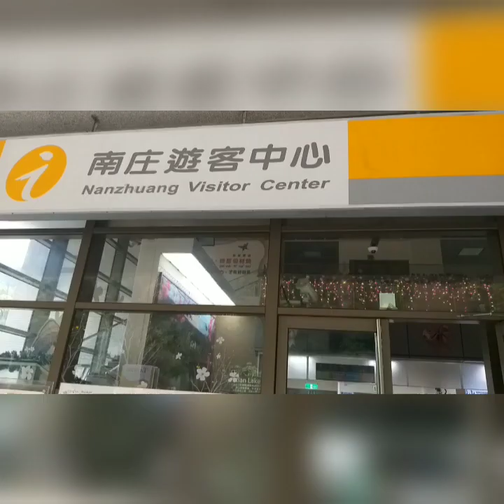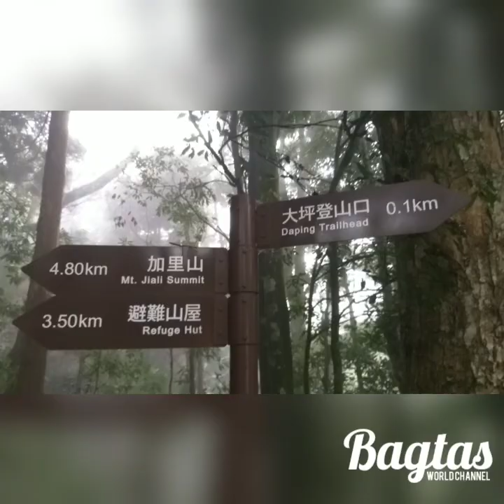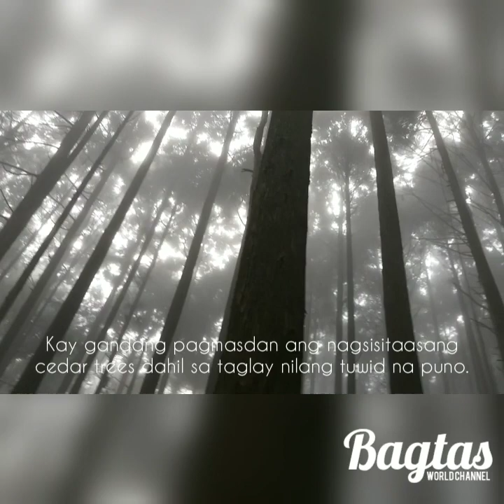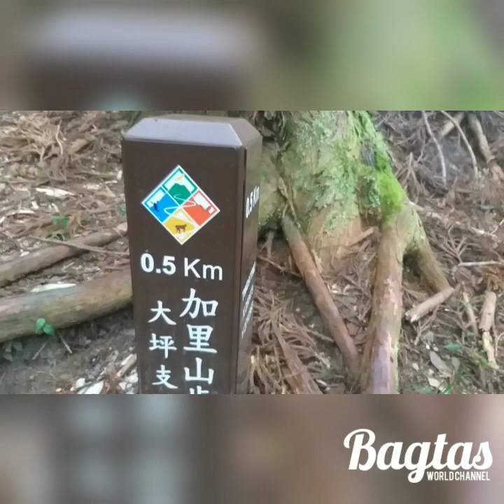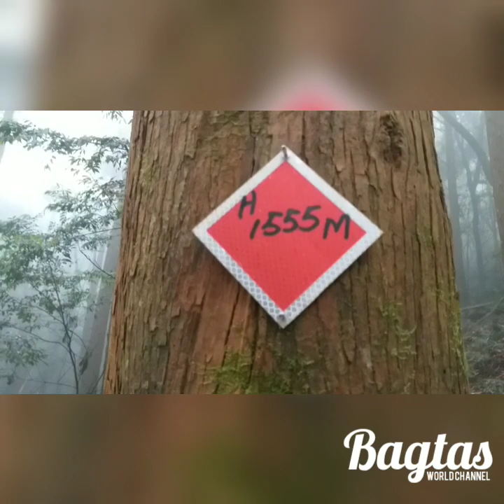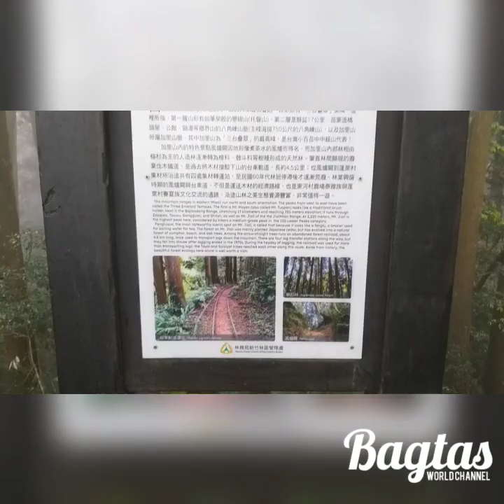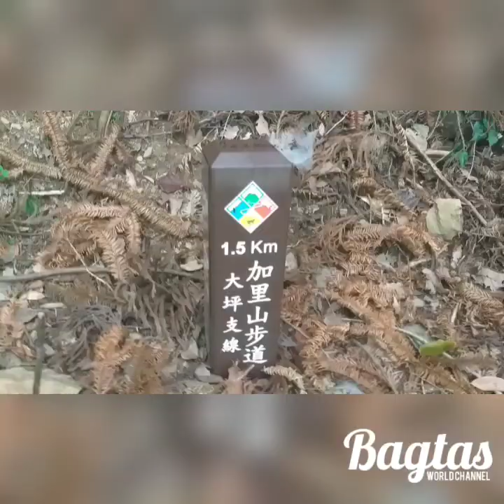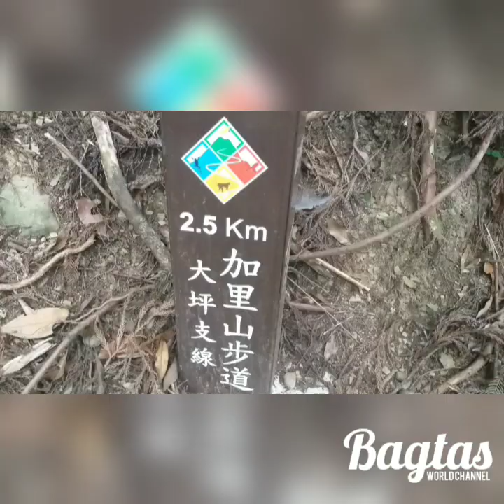Journey to Mt.Jialishan_part2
The Jialishan Trail connects Nanzhuang Penglai, Fengmei and Luchang. Along the way are Japanese cedar plantations and broadleaf forests. The forest-floor vegetation is mostly ferns and shade-tolerant species. The Fengmei Creek runs through the forests where there are a large variety of animals and plants. The trolley track used during the lumbering period is still lying there to attest to the prosperity of the lumbering industry back then. There is a Class 1 triangulation station at the top from which the magnificent Snow Mountain Holy Ridgeline and the Luchang Mountain can be seen in the distance.